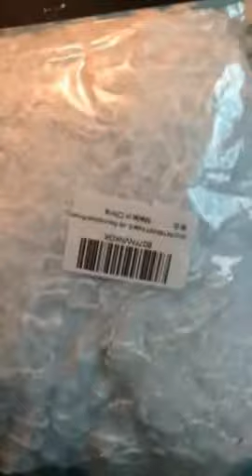EXQUISITHEART Stretchable Spider Web and 60 Spiders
This is the EXQUISITHEART Stretchable Spider Web 60 Spiders Halloween Party Decorations Props 800ft. Square White Webbing so cute can’t wait to use this for Halloween!!